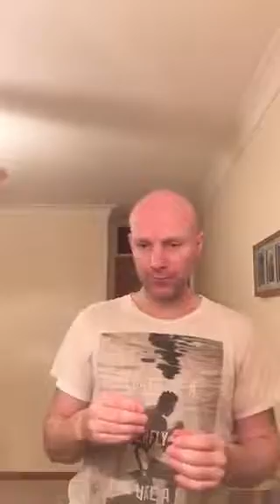Sean Mallett hypno chi kung Pilates yoga17